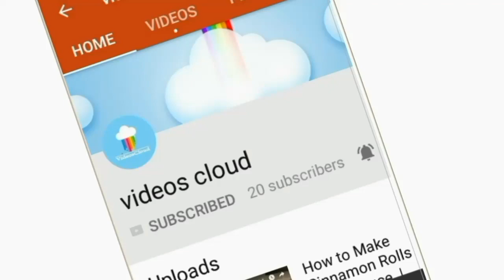عاجل | المدارس التجريبي لن تخضع للنظام الجديد